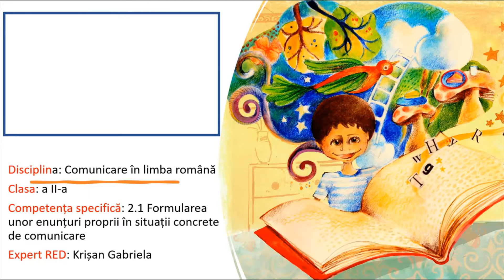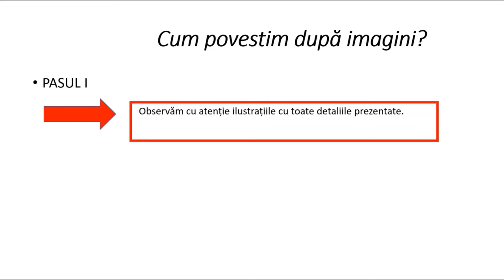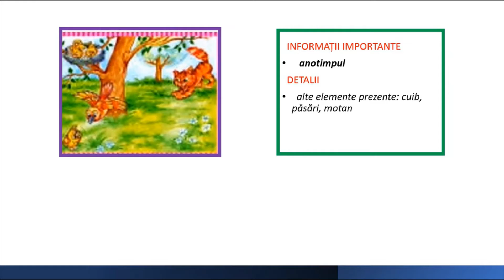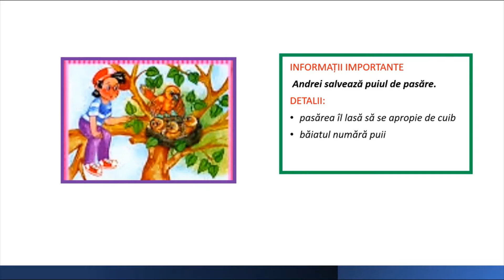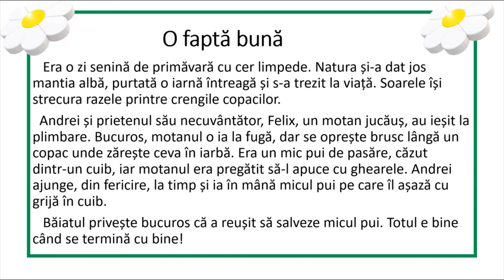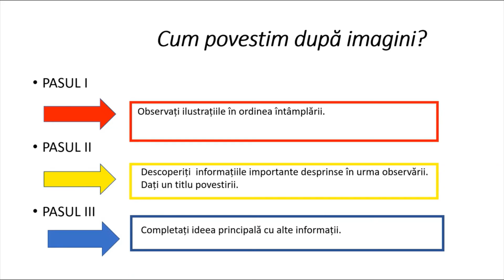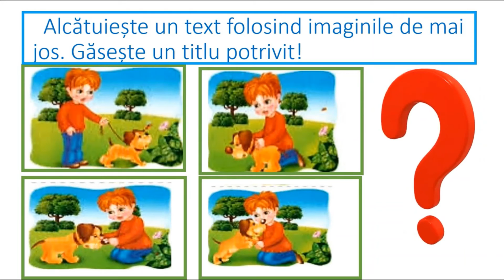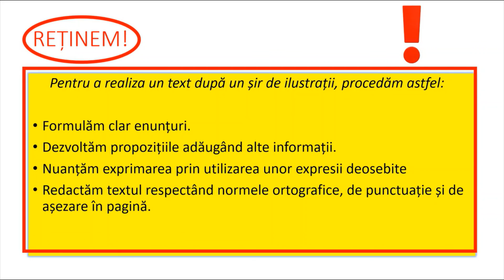Scrierea imaginativă după un șir de imagini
esursa cuprinde:
● alcătuirea unui scurt text după imagini date; (1)
● o schemă dată care cuprinde ceea ce trebuie să urmărească copiii în momentul creării/ compunerii unui text, a unei povestiri: informații importante și detalii;
 un alt exemplu de povestire pentru două din cele patru imagini date; (2)
 Ce trebuie să urmărim când scriem un text? (așezarea textului în pagină, ortografie, punctuație, enunțuri clare)- un slide (REȚINEȚI!)